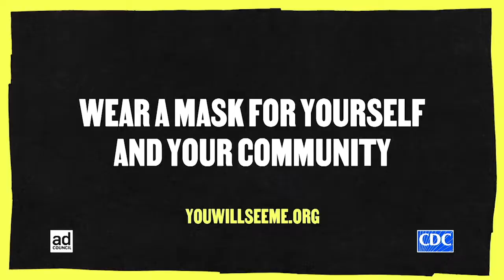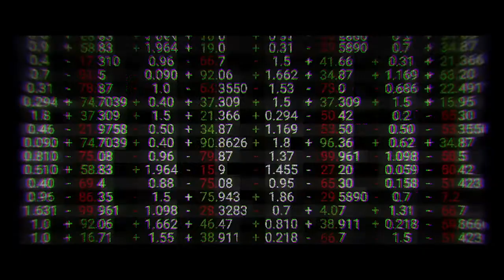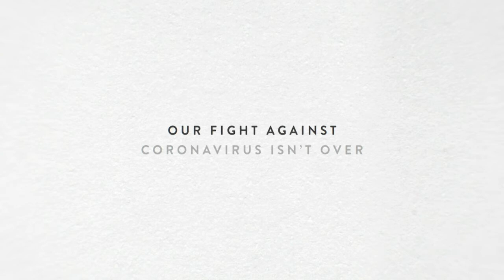Surviving Bad (2021) | Ep. 10 - The Iowa National Guard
Leadership for a new generation of soldiers embraces health, welfare and opportunity. The modern soldier has the best tools, technologies and people working together to help them be successful.